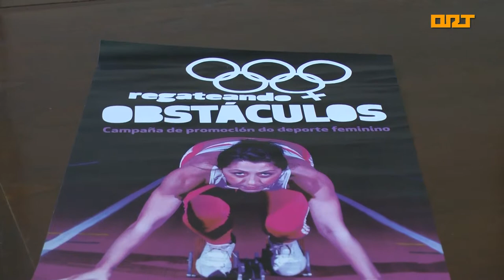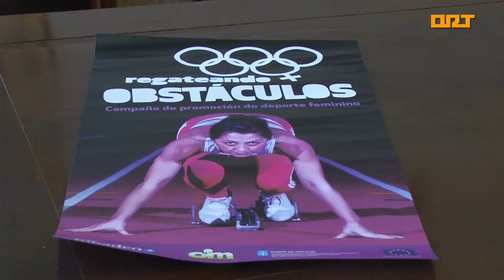ORT RIBADEO DEPORTE FEMINO REGATEANDO OBSTÁCULOS 19-11-2014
Ribadeo puso en marcha el Programa Regateando Obstáculos.
Las Concejalías de Igualdad y Juventud de Ribadeo, en colaboración con los centros educativos, pusieron en marcha la campaña Regateando Obstáculos, destinada a fomentar la práctica deportiva entre las mujeres, y para la promoción de la igualdad entre hombres y mujeres, en el ámbito deportivo.